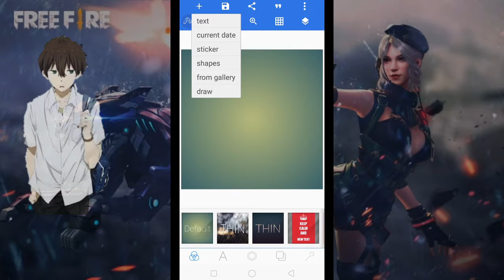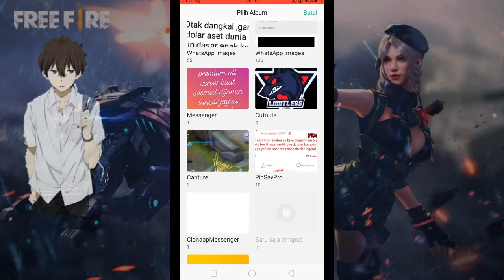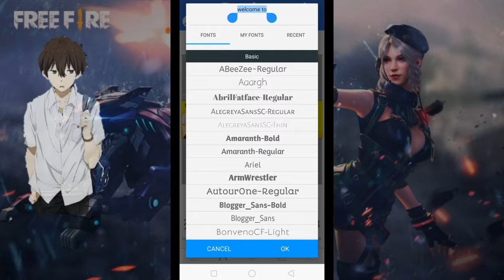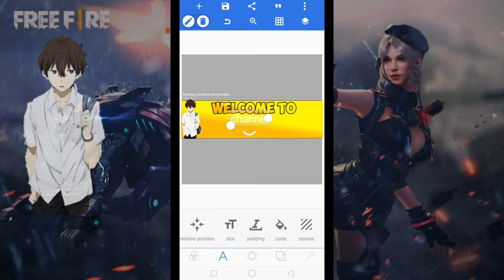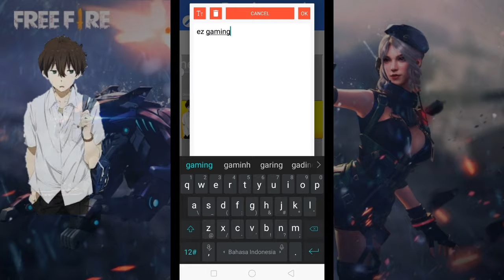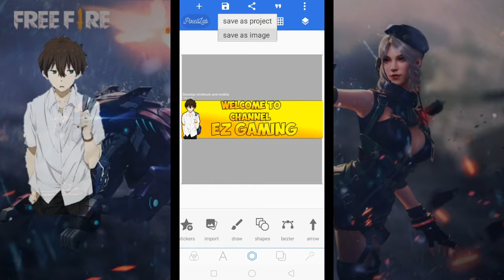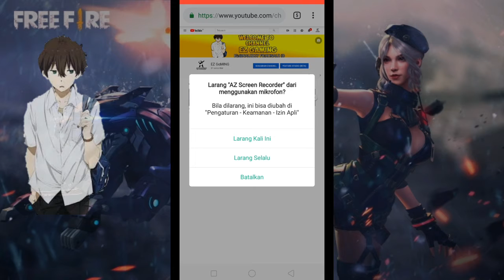CARA MEBUAT HEADER YT